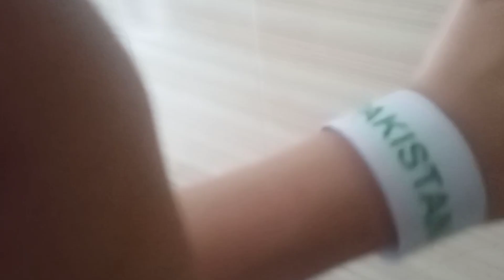14 August pe baje bjaye mne🇵🇰